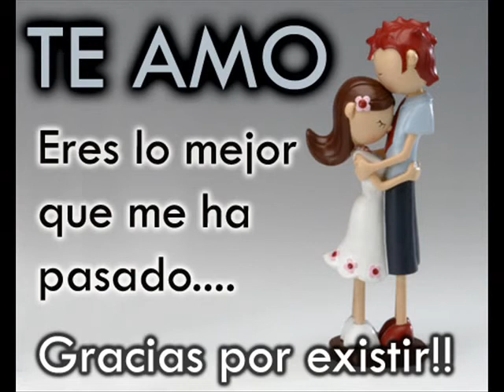ºººte amo muxo negritaººº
No es un juego es amor verdadero "motor y motivo"